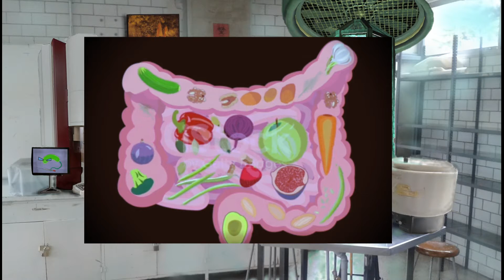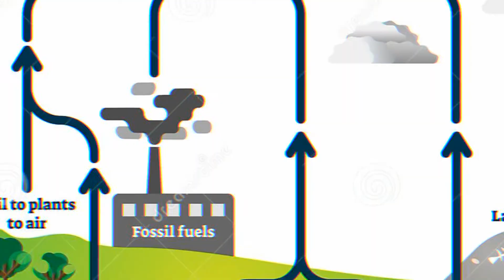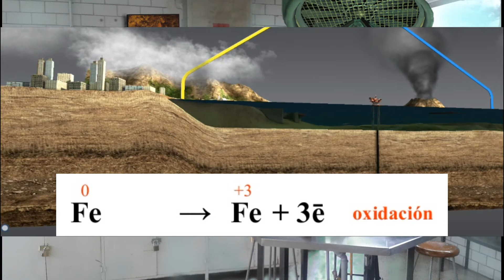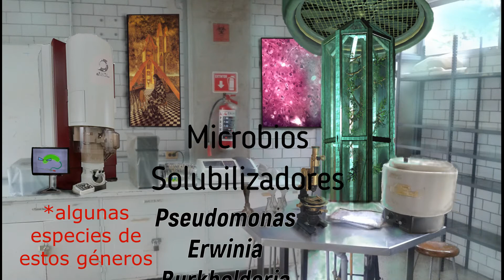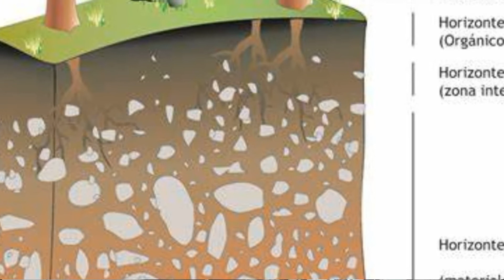Maestro de los elementos: ciclos del carbono, hierro, fósforo y oxígeno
Todo en este mundo siempre está en movimientos, desde los océanos hasta en lo más profundo del bosque, donde los microbios tienen un papel tan importante, que lo notas cada vez que respiras...
P.D.  se dice Anabena, se me fue compa :'v